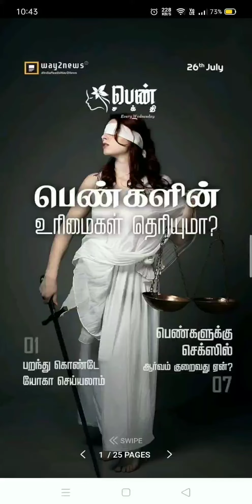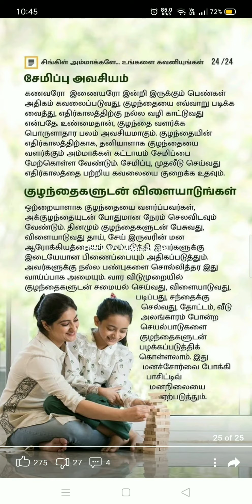பறந்து கொண்டே யோகா செய்யலாம் 🤔🤔 ☝️✌️shortvideo